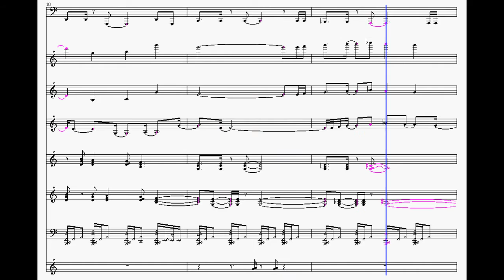Sonic The Hedgehog: Starlight Zone Sheet Music